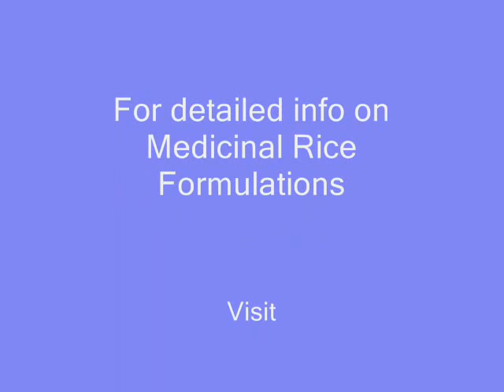Medicinal Rice P5 based Formulations for Painful Ankles: Pankaj Oudhia's Medicinal Plant Database